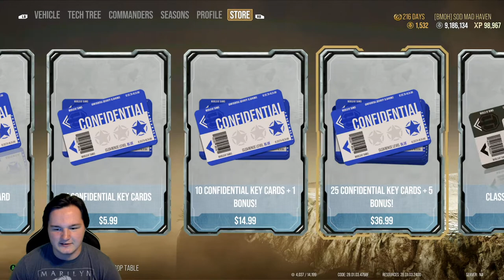wot console j.i joe my opinion